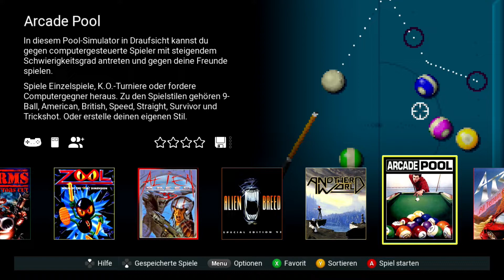THEA500 Mini | Das Spiele-Karussell im Schnelldurchlauf | Alle 25 Spiele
Das Video zeigt das Spiele-Karussell des THEA500 Mini im Schnelldurchlauf. Zu allen 25 vorinstallierten Spielen sind Vorschaubilder und Beschreibungen sichtbar. System: THEA500 Mini. Region: Deutschland; Europa. Release: 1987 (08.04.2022, THEA500 Mini). Gaming gefühlsecht: Die Aufnahme erfolgte konventionell über eine Game Capture Karte in Kombination mit der Original-Hardware, dem THEA500 Mini von Retro Games Ltd.

Pressemitteilung:
Der von Retro Games Ltd. entwickelte und von Koch Media vertriebene THEA500 Mini bietet die perfekte Emulation nicht nur des ursprünglichen A500 (OCS) und des Enhanced Chip Set (ECS) zukünftiger Versionen, sondern auch der Advanced Graphics Architecture (AGA) des A1200. Der THEA500 Mini wird mit der 2-Tasten-Maus im Original-Design und dem neu entwickelten 8-Tasten-Präzisions-Gamepad geliefert, so dass Besitzer des THEA500 Mini ihre Steuerungsmethode selbst wählen können. Zur Ergänzung der Bildschirmtastatur können Besitzer des THEA500 Mini eine externe Standard-PC-Tastatur anschließen, um zusätzliche Funktionen zu nutzen. Zu den weiteren Merkmalen gehören eine Funktion zum Speichern von Spielen, eine wählbare Bildwiederholfrequenz von 50 Hz oder 60 Hz, ein CRT-Filter und mehrere Skalierungsoptionen. Besitzer des THEA500® Mini können auch ihre eigenen Dateien, Spiele und Firmware-Versionen über einen USB-Stick (nicht im Lieferumfang enthalten) hochladen.
Quelle: Koch Media